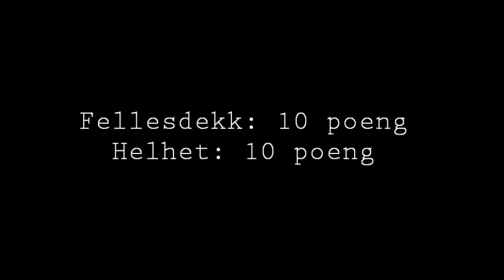Obedience competition 09.08.15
Shetland Sheepdog Mali, klasse 2. LOH.
1.plass, 1.premie, opprykk og gullmerket :D